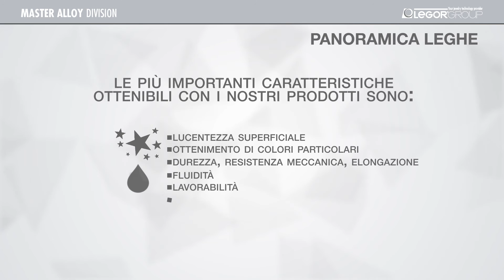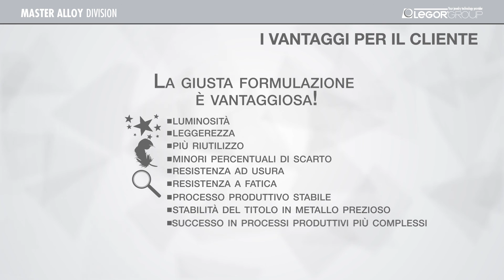2 - I vantaggi dei prodotti Master Alloy Division